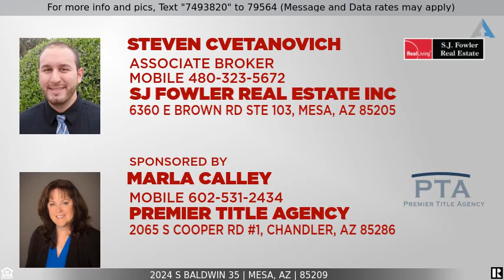Priced at $1,750 - 2024 S BALDWIN 35, Mesa, AZ 85209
Townhome located in a Private Gated Community within the admirable Augusta Ranch Golf Course Community featuring Walk in shower and Classy Closets in Owner's Suite. Kitchen Features a Breakfast Bar, Built in Microwave, Refrigerator, Bosch dishwasher. Inside Laundry Room with Washer and Dryer included. Also features a Walk-In Closet in Owners Suite, Balcony off GreatRoom, 1 Car Garage, and More. Close to the Community Pool and mailbox. Ready for Move In. Elementary School in Augusta Ranch. GilbertSchool/Mesa Taxes. Close to Shopping and Freeways.